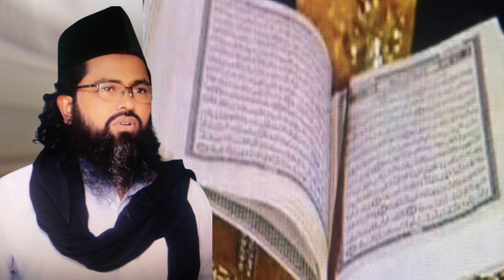আল্লাহ বলেছেন বায়াত হতে হবে ,allah soyng bolecen byat hoar kota